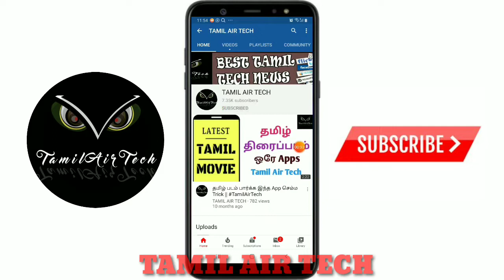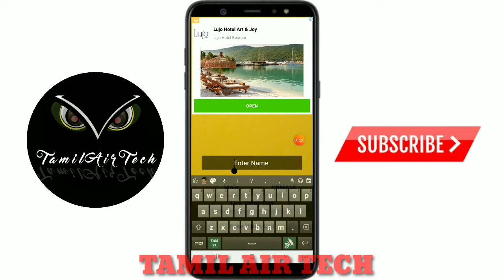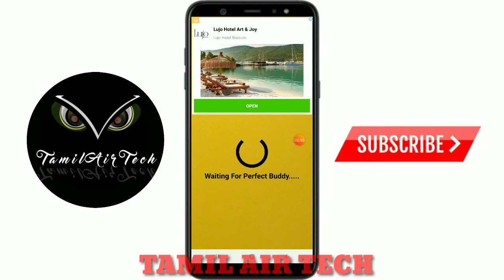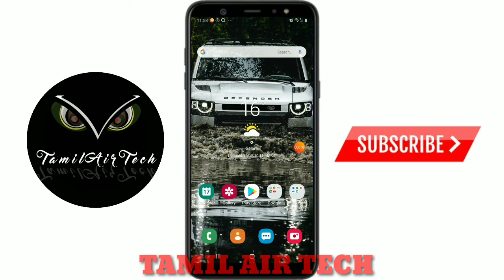தமிழ் சிறந்த ஆப்